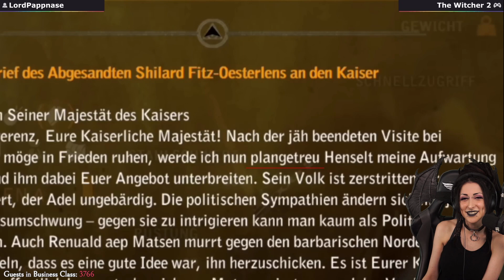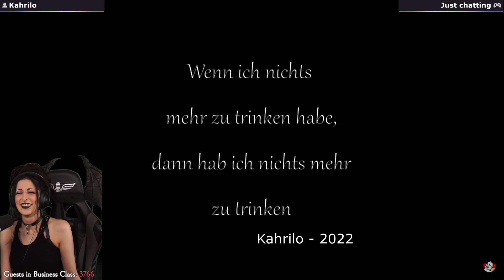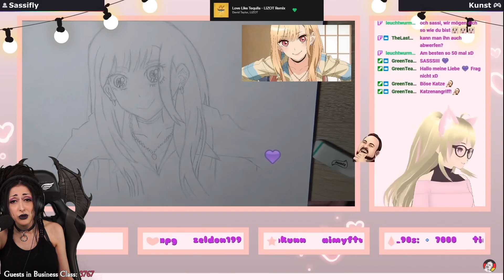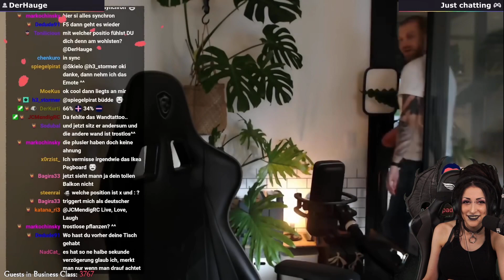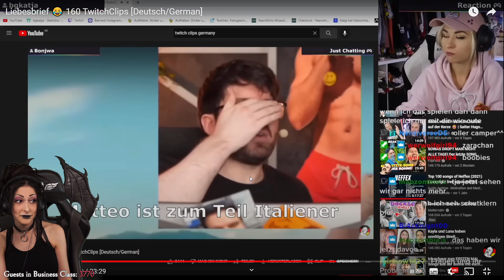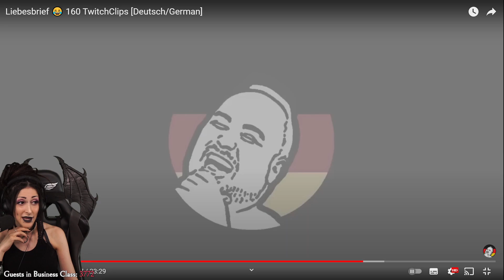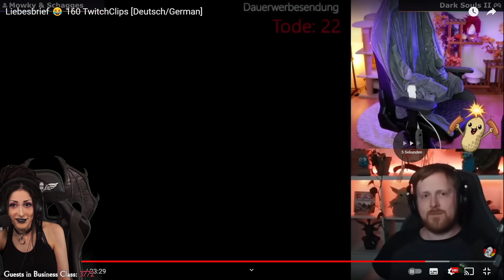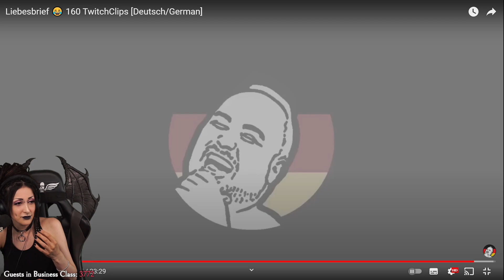ifas_core Reagiert 👀 TwitchClipsGermany 160 [Deutsch/German]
ifas_core reagiert auf die besten Clips der Woche von TwitchClipsGermany.